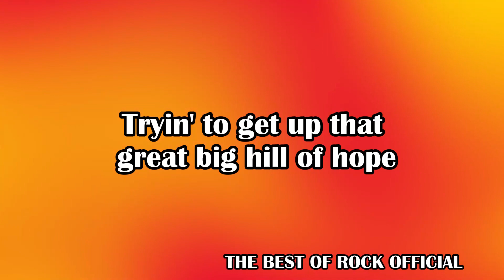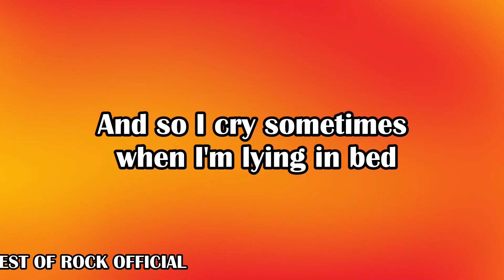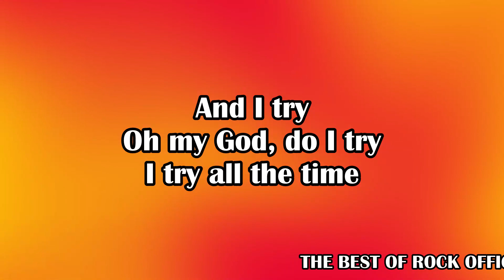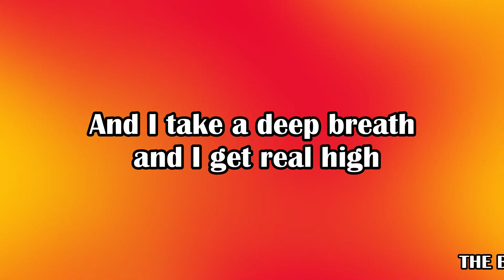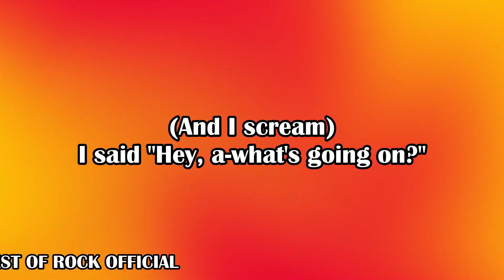4 Non Blondes - What's Up (lyrics)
4 Non Blondes - What's Up (lyrics)

©️If any producer or label has an issue with this song or picture, please get in contact with us on mail and we will delete it immediately.

Lyrics:
[Verse 1]
25 years and my life is still
Tryin' to get up that great big hill of hope

[Pre-Chorus]
And so I cry sometimes when I'm lying in bed
Just to get it all out what's in my head
And so I wake in the morning and I step outside

[Chorus]
And I say, hey-ey-ey
Hey-ey-ey
I said "Hey, a-what's going on?"

[Bridge]
Ooh, ooh
Ooh
Ooh, uh huh
Ooh, ooh
Ooh
Ooh, uh huh

[Verse 2]
And I try
Oh my God, do I try
Oh my God, do I pray
I pray every single day
For revolution

[Chorus]
Hey-ey-ey
I said "Hey, what's going on?"
Hey-ey-ey
(Wake in the morning and step outside)
Hey-ey-ey
(Take a deep breath and I get real high)

[Bridge]
Ooh, ooh
Ooh
Ooh, uh huh

[Outro]
25 years and my life is still
For a destination, mmm